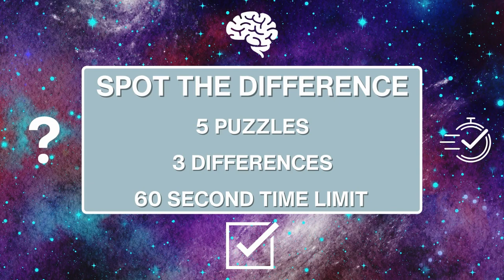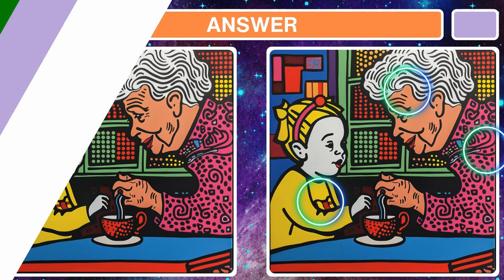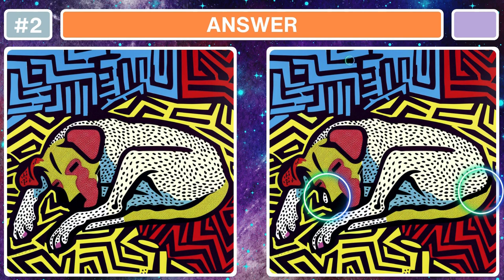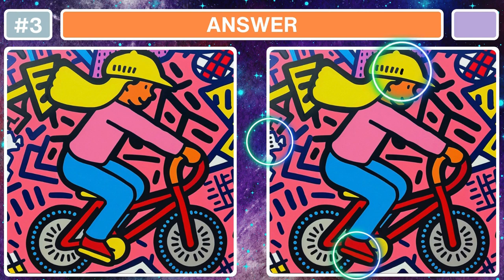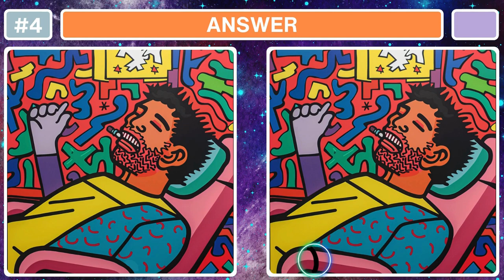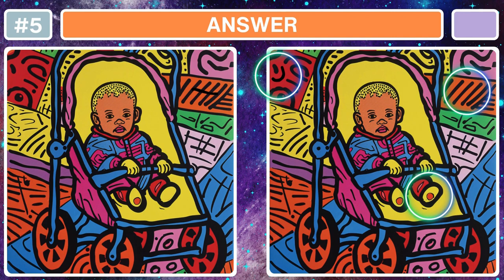Spot The Difference 🧩 : Only Genius 🧠 Find Differences [Find The Difference #1]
Spot the differences: Develop Concentration, Improve Cognition, Increase Observation Skills, and Enhance Memory.  This quiz can even help prevent dementia by activating neurotransmitters in your brain. I hope you enjoy the game slowly!